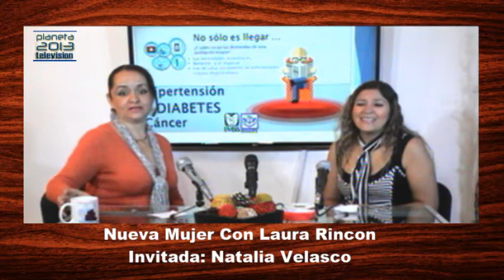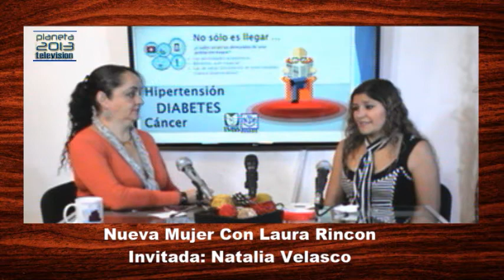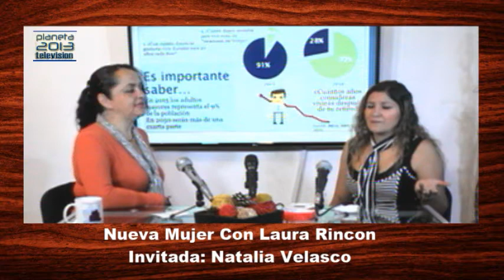1- Nueva Mujer Con Laura Rincon 31/07/17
1-  Nueva Mujer Con Laura Rincon 31/07/17